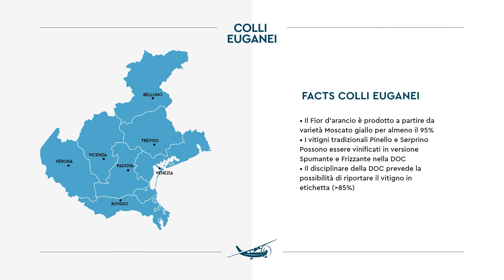I vini dei vulcanici Colli Euganei | Tannico Flying School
I Colli Euganei ospitano un microclima unico, suoli vulcanici e una flora ricchissima. Scopriamo come tutto questo si traduce nel vino.